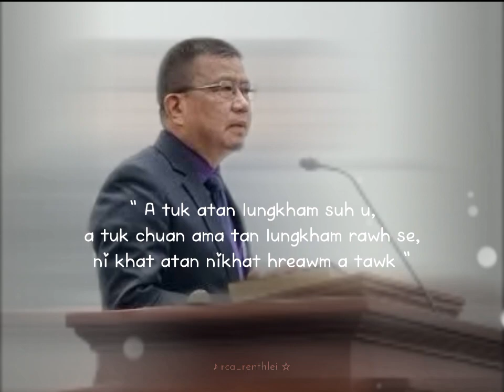Dr. Hrekima Sermon WhatsApp Status